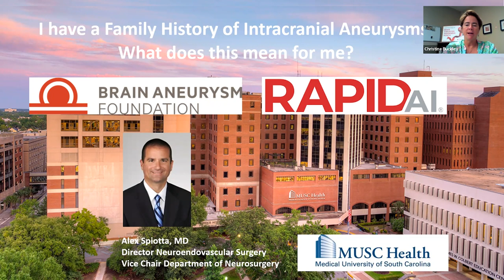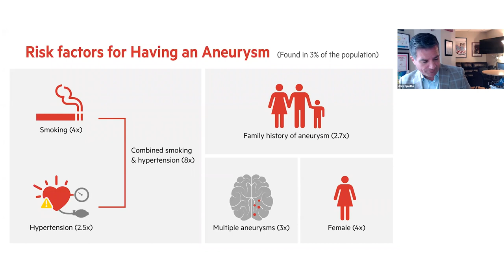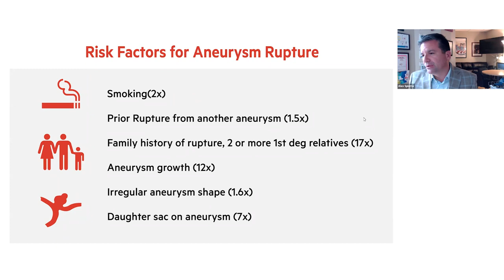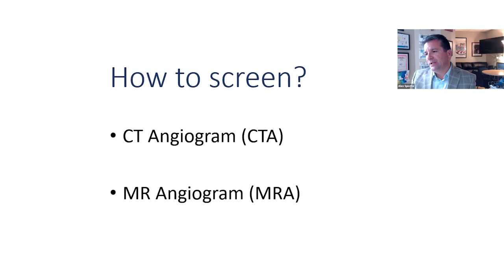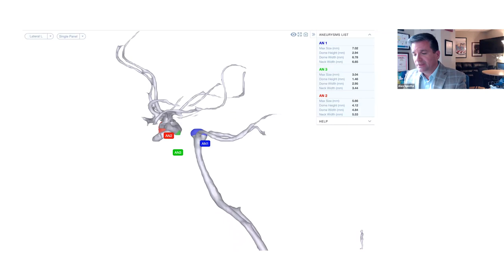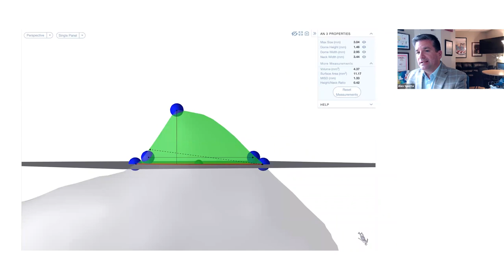What Does It Mean If My Family Has A History Of Brain Aneurysms? | BAF Webinar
If you or a loved one has a family history of intracranial aneurysms, it's important to know what this means for you and other family members. In this video, Christine Buckley, Executive Director of the Brain Aneurysm Foundation talks to Dr. Alejandro Spiotta from MUSC Health about the risks associated with familial aneurysms and what can be done to help prevent them from rupturing. Brain aneurysm survivors Diann Harrell and Debra Taylor are sisters who join the conversation with their personal experiences, journey through treatment and recovery and struggles to get other family members scanned.